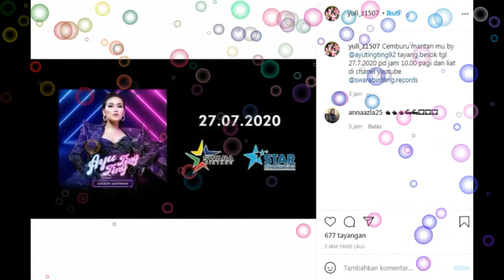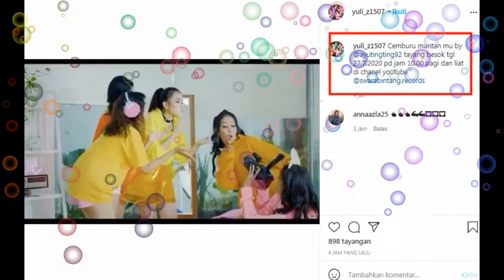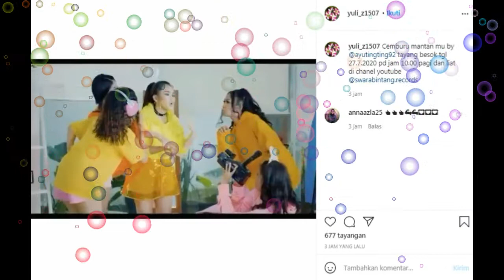kabar bahagia,,,,,,tanyang perdana vidio klip AYU TINGTING terbaru di,,,,,,,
ayu tingting#haheer sheikh